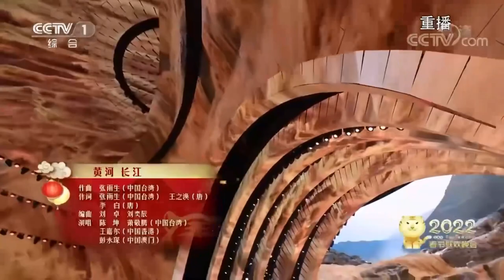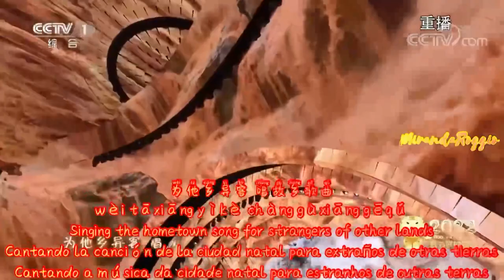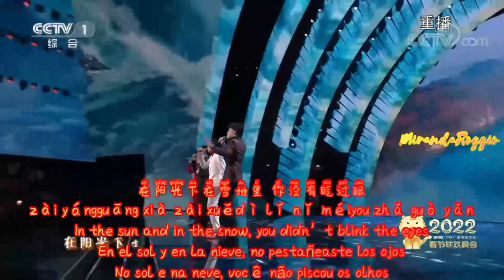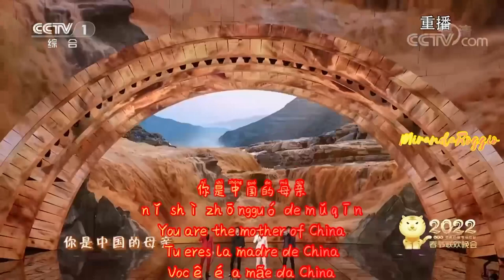Jackson Wang 王嘉尔 Chen Kun Jam Hsiao Sean Pang《Yellow River Yangtze River 黄河 长江》Lyrics Rom Eng Esp Pt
JacksonWang WangJiaEr 王嘉尔 Chen Kun 陈坤 Jam Hsiao Xiao Jing Teng 萧敬腾, Sean Pang Peng Yong Chen 彭永琛 共唱《Yellow River Yangtze River 黄河 长江 HuángHé ChángJiāng》！传达炙热豪迈的民族精神 「CCTV Spring Festival Gala 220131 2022央视春晚」Lyrics Pinyin Rom Eng Esp tradução legendado Pt-Br 歌曲歌词
Original: Chang Yu Sheng

你是中国的母亲nǐ shì zhōngguó de mǔqīn
You are the mother of China
Tu eres la madre de China
Você é a mãe da China
孕育着中国的奇迹
yùnyù zhuó zhōngguó de qíjì
that gives birth to China’s miracle
que da a luz al milagro de China
que da à luz o milagre da China

牵系千百年的呼吸qiānxì qiānbǎi nián de hūxī
Linking breathings for thousand years
Vinculando respiraciones por miles de años
Vinculando respirações por milhares de anos
澎湃着中国的生命péngpài zhuó zhōngguó de shēngmìng
Life in China is surging
Vida en China levantándose
Vida na China crescendo

黄河远上白云间
huánghéyuǎn shàng báiyúnjiān
The Yellow River rises far above the white clouds
El Rio Amarillo sube lejos más allá de las blancas nubes
O Rio Amarelo sobe muito acima das brancas nuvens
一片孤城万仞山yípiàn gūchéng Wànrèn shān
to a lonely city of Wanren Mountaina una ciudad solitaria de Montaña Wanren
para uma cidade solitária de Montanha Wanren
羌笛何须怨杨柳qiāngdí héxū yuàn yángliǔ
Why should the Qiang flute blame the willows for
¿Por qué la flauta Qiang debería culpar a los sauces de que
Porque é que a flauta Qiang deve culpar os salgueiros por
春风不度玉门关chūnfēng bùdu Yùménguān
the spring breeze not crossing the Yuman Pass?
la brisa de la primavera no cruce el Paso Yumen?
a brisa da primavera não atravessar o Passo Yumen?

流 你蜿蜒身躯
liú nǐ wānyán shēnqū
Flowing and wriggling over your human body
Fluyendo y serpenteando por tu cuerpo humano
Fluindo e serpenteando pelo seu corpo humano
为寂寞行旅 普送着甘霖wèi jìmò xínglu pǔsòng zhuó gānlín
Send a timely rain for every lonely traveller
Envía una lluvia oportuna para todos los viajeros solitarios
Envie uma chuva oportuna para cada viajante solitário
流 你激越冲击liú nǐ jīyuè chōngjī
Pounding you intensely
Batiéndote intensamente
Batendo-te intensamente
为他乡异客 唱故乡歌曲wèi tāxiāng yìkè chàng gùxiāng gēqǔ
Singing the hometown song for strangers of other landsCantando la canción de la ciudad natal para extraños de otras tierras
Cantando a música da cidade natal para estranhos de outras terras
流 高原和丘陵
liú gāoyuán hé qiūlíng
Flow plateau and hills
Fluyendo por mesetas y colinas
Fluindo pelos planaltos e colinas
永远的前进 向东方的黎明yongyuǎn de qiánjìn xiàng dōngfāng de límíng
Forever towards the oriental dawn
Por siempre avanzando al amanecer orientalPara sempre avançando ao amanhecer oriental

发源自巍峨的山上fāyuánzì wēié de shānshang
Starting from the top of the lofty mountains
Originándose en la cima de las majestuosas montañasOriginando-se no topo das majestosas montanhas
卷流下雄伟的模样juǎn liúxià xióngwěi de múyàng
Running down with a magnificent appearance
Descendiendo con una apariencia magníficaDescendo com uma aparência magnífica

轻拂过中国的心房
qīngfú guò zhōngguó de xīnfáng
Caressing across the atriums of China
Acariciando por los atrios de China
Acariciando pelos átrios da China
直奔向洞庭的夕阳zhíbēn xiàng Dòngtíng de xīyáng
Going straight to the sunset of Dongting
Yendo directo al atardecer de DongtingIndo direto para o anoitecer em Dongting

朝辞白帝彩云间cháocí báidì cǎiyún jiàn
Leaving from White Emperor City between rosy cloudsDejando la Ciudad del Emperador Blanco entre nubes rosadas shrink part
Partindo da Cidade do Imperador Branco entre nuvens rosadas
千里江陵一日还qiānlǐ Jiānglíng yí rì hái
A thousand miles to Jiangling in just one day
Miles de millas a Jiangling en sólo un día
Milhares de milhas para Jiangling em um dia só

两岸猿声啼不住
liǎngàn yuánshēng tí bú zhù
The apes on both sides of the strait can't stop crying
Los simios de ambos lados del estrecho no paran de llorar
Os macacos de ambos os lados do estreito não param de chorar
轻舟已过万重山qīngzhōu yǐ guò wànzhòng shān
The skiff already passed myriad mountains
El esquife ya pasó miríadas de montañasO esquife já passou por milhares de montanhas

那金黄稻卖油菜桑蚕都是你的爱nà jīnhuángdào mài yóucài sāngcán dōu shì nǐ de ài
The golden rice, the rapeseed, the silkworm is your love
El arroz dorado, la colza, el gusano de seda es tu amorO arroz dourado, a colza, o verme de seda é o seu amor
你知道世人赤诚的期待nǐ zhīdào shìrén chìchéng de qīdài
You know the sincere expectations of the people
Tú conoces las expectativas sinceras de la genteVocê conhece as expectativas sinceras das pessoas

你怒吼一片黄淮平原止不住你的爱
nǐ nùhǒu yípiàn Huánghuáipíng yuánzhǐ bú zhù nǐ de ài
Your roar in a piece of Huanghuai Plain can’t stop your love
Tu rugido en una parte de la Llanura Huanghuai no detiene tu amor
Seu rugido em um pedaço da Planície de Huanghu

Translations, romanization, timing, uploading and encoding done by me.
Traducciones, romanización, tiempos, subida y encodeo hechos por mí.